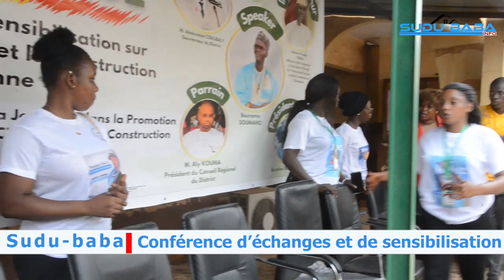conférence d'échanges, sensibilisaation de jeunes sur les intructions civique construction citoyenne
Conseil National de la Jeunesse de la commune I a organisé une conférence d'échanges, et de sensibilisaation de jeunes sur les intructions civique et la construction citoyenne,
Placé sous thème: Rôle et place de la jeunesse dans la Promotion de l’Instruction Civique et de la Construction Citoyenne au Mali.
celà intervient ce Jeudi 16 à la Mairie de Korofina.